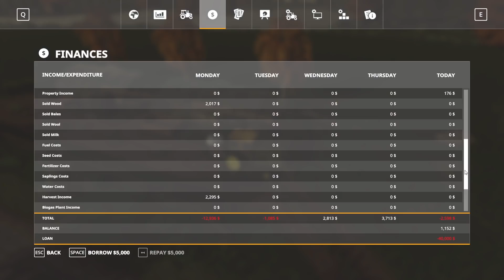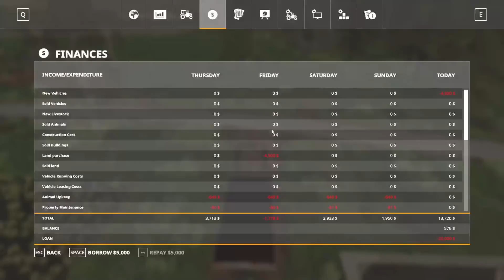GREEN GROWING - Kleines Land Gameplay Episode 5 - Farming Simulator 19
Welcome to my "Go Small or Go Home" series on Kleines Land on Farming Simulator 19.  In this series we will run 2 day seasons, start with very little money, and try to be successful farmers turning a profit with small equipment in hard economy mode.  I hope you enjoy!